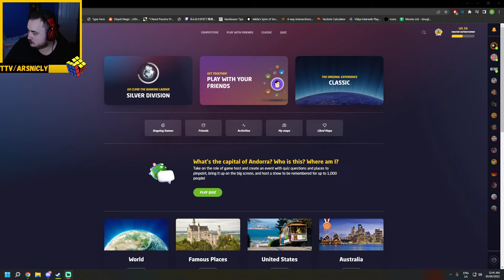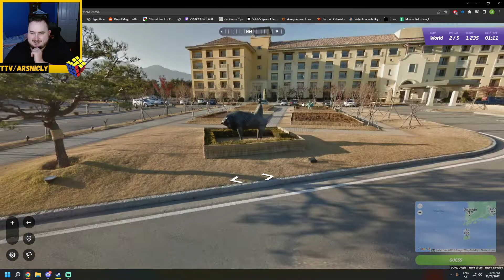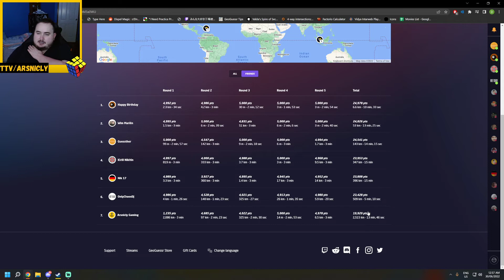Teleporting round! Geoguessr daily challenge day 314!